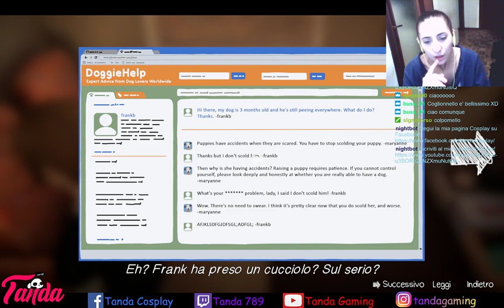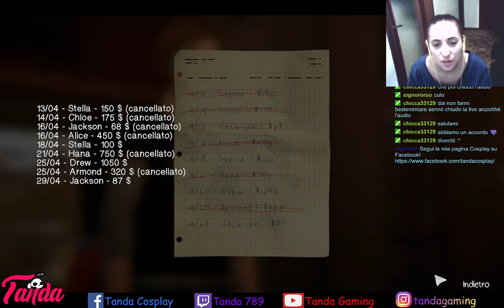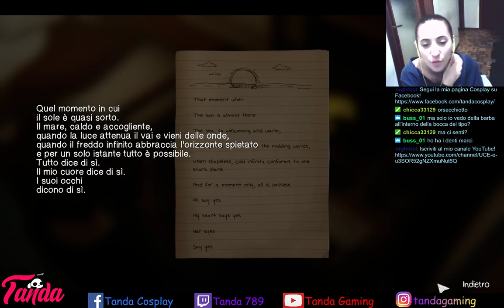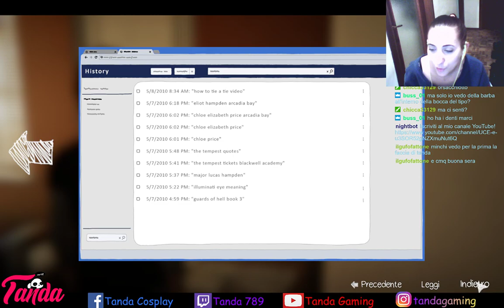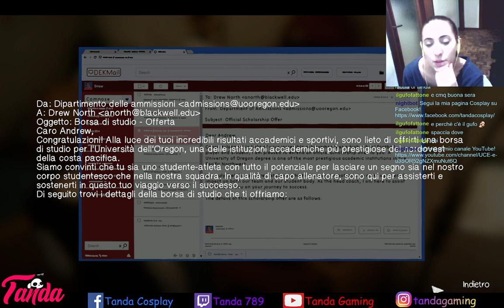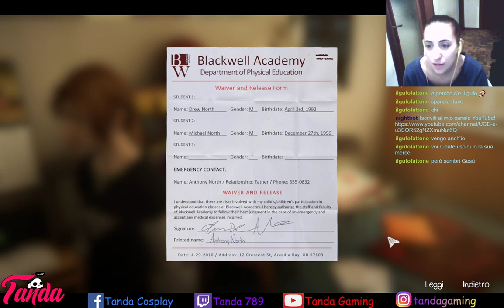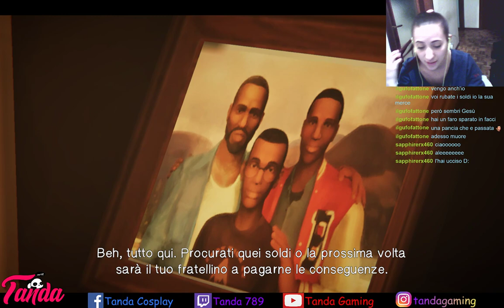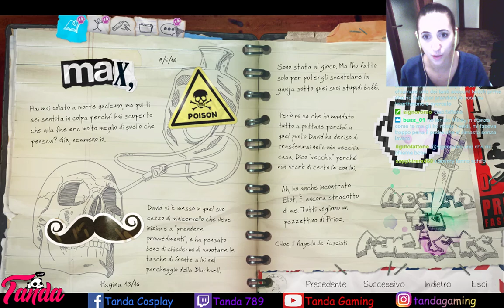Before the Storm: aspettiamo Rachel, Frank e... un bel po' di casini!!!!!!!! 5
Chloe è stata espulsa da scuola, David vuole andare a convivere con la madre di Chloe e quest'ultima è scappata in discarica, dove ha trovato un pick-up che vuole sistemare per poter scappare da Arcadia Bay... Ce la farà Chloe a mettersi con Rachel e a scampare i guai che le stanno piombando addosso? Scopritelo in questo nuovo video!

Ho voluto iniziare dal prequel per poter seguire la storia in ordine cronologico... spero questa scelta vi aggradi... sono aperta a nuovi consigli e idee, quindi ditemi pure :3 per il resto vi invito a visitare la mia pagina Twitch e a iscrivervi per poter vedere le future puntate il live!
Un bacione immenso :*